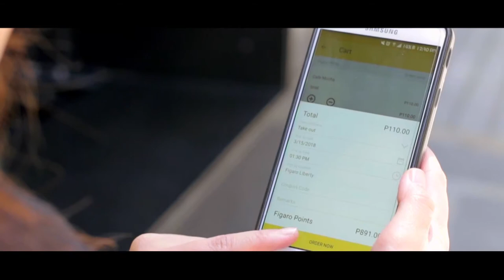The New Figaro App!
Earn rewards while you enjoy your favorite Figaro coffee and gourmet dishes.

Download the Figaro Mobile App!